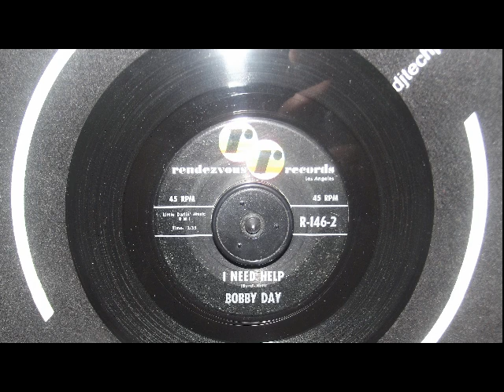bobby day i need help